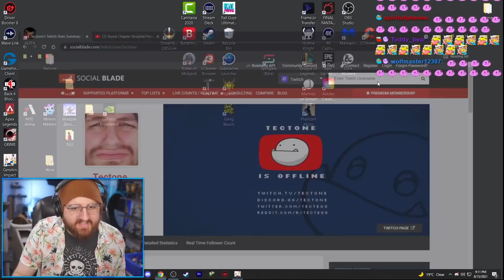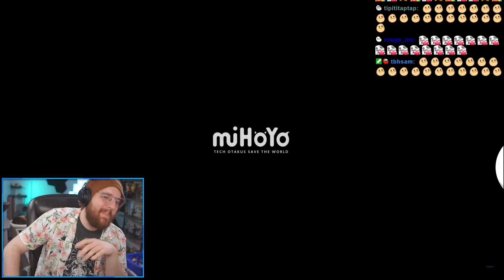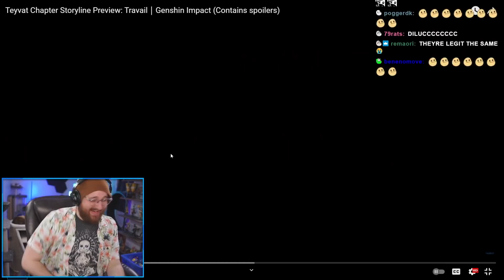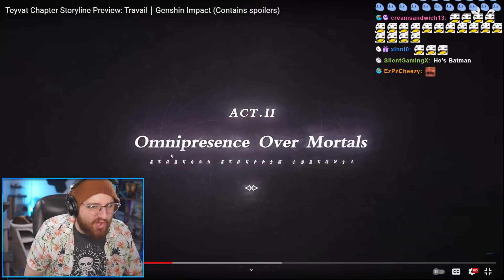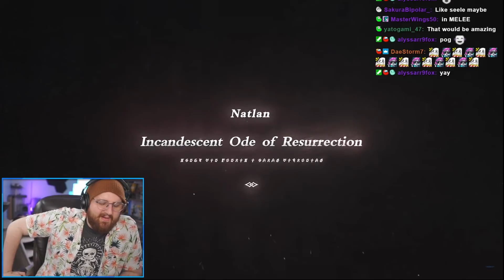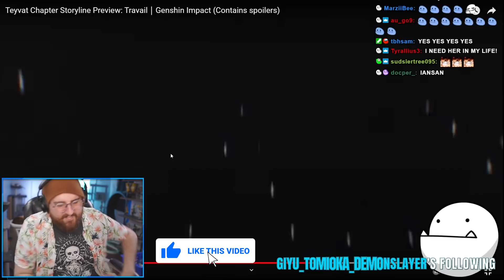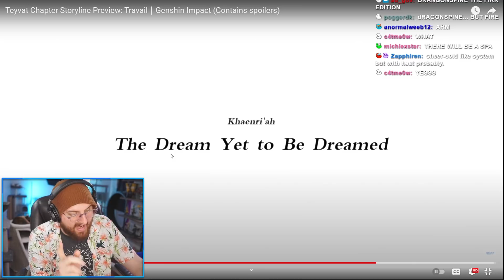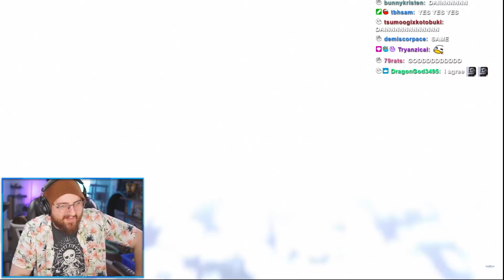Is Genshin Impact Dying?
▼ expand me ▼